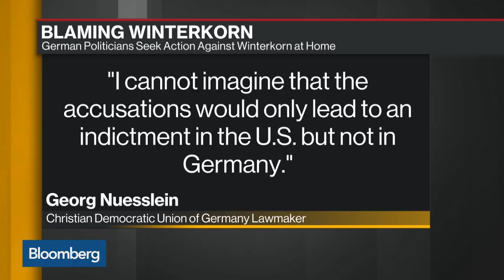Ex-VW CEO Winterkorn Faces German Backlash on Diesel Cheating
May.07 -- Volkswagen AG's former Chief Executive Officer Martin Winterkorn is facing a growing backlash in Germany over the company's diesel cheating scandal. Bloomberg's Jason Kelly reports on "Bloomberg Daybreak: Americas."